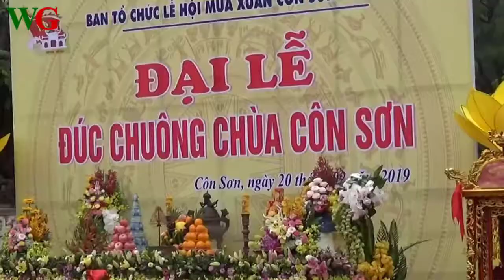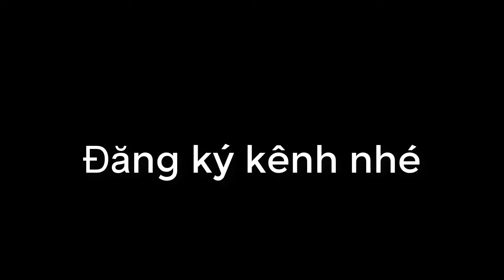Cách người ta đúc đồng - Bronze bell casting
Đây là cảnh người ta đúc đồng ở lễ hội tại đồ sơn 2019 nhé!
If any owners has an issue with any of the uploads please get in contact  and it will be deleted immediately. Thank you for your coopertation.